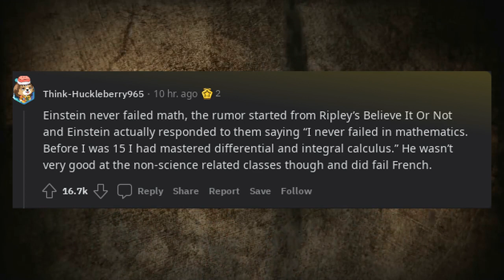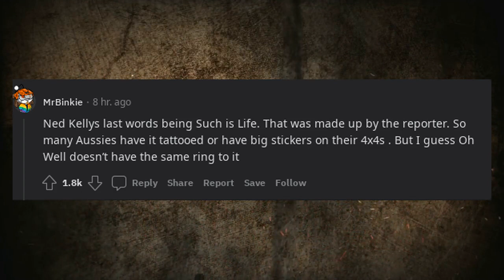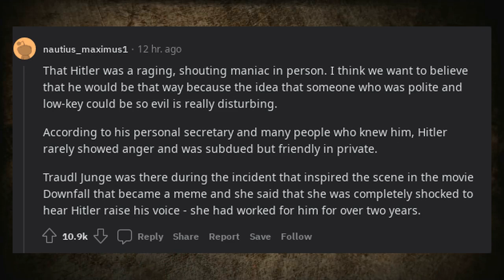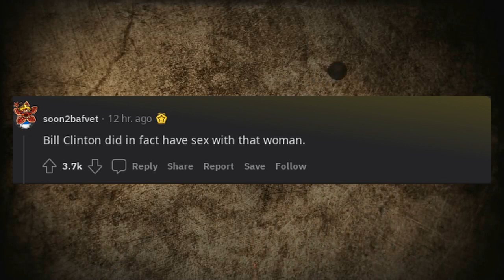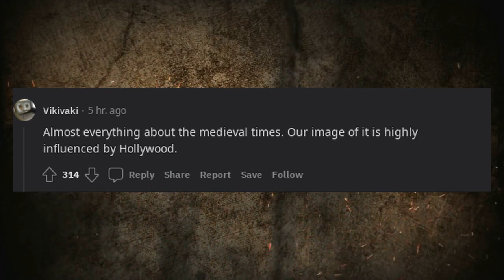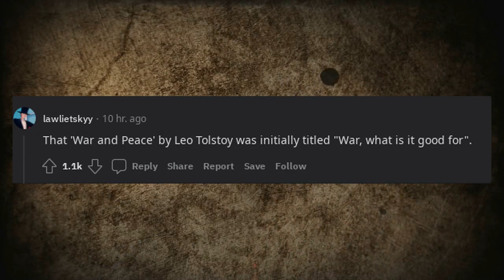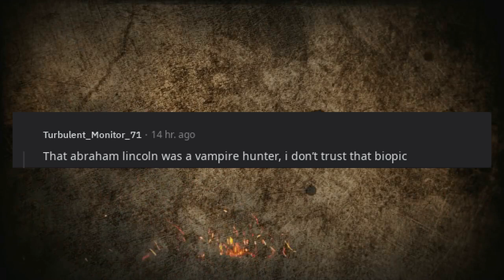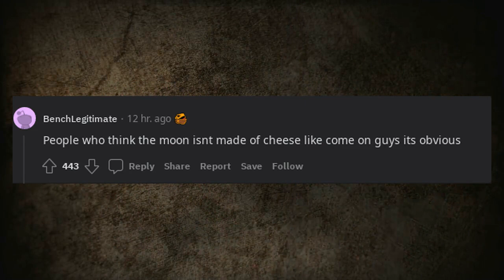what is a part of history that we consider to be a fact is 100 fake ?